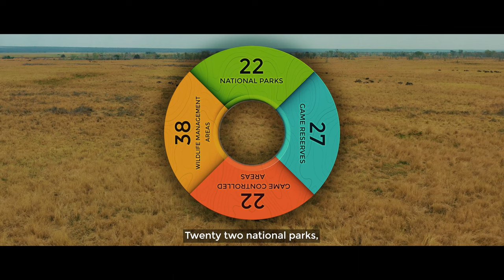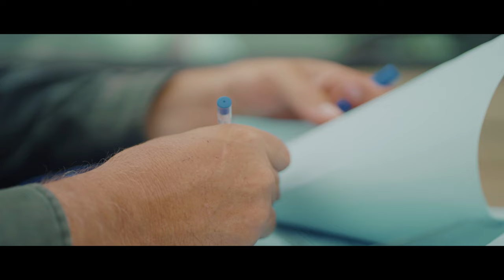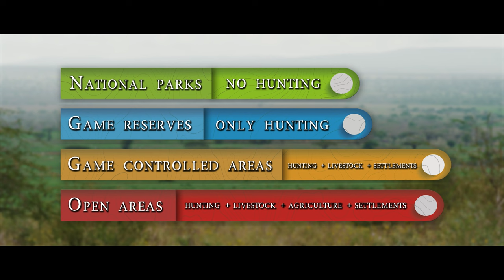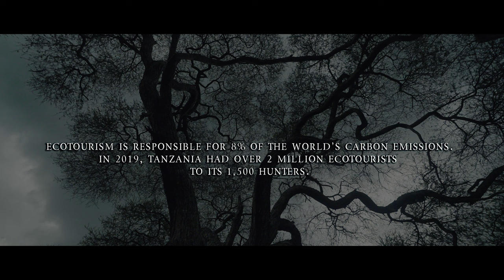Leopard - 23 Days - A Wild Strongholds Film - 4K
23 Days is a documentary film by Wild Strongholds that explains the conservation of wildlife and habitat through managed hunting in Tanzania. It specifically focuses on African leopard conservation in the Maasailand. The film takes you on a journey of discovery, particularly on a hunt for one of the most elusive species in the world, the African leopard. Through comprehensive interviews, 23 Days deconstructs the theories and history behind of the institutions put in place to protect Tanzania’s wildlife and habitat. In order to understand the role of hunting in protecting wildlife, Wild Strongholds will undertake the laborious mission of hunting a mature leopard. To accomplish this arduous task, Wild Strongholds attempts to outsmart an old leopard during daylight, explores human wildlife conflict, and describes what the future of conservation will look like in the absence of hunting. Through interviews with government officials, Wild Strongholds uncovers opinions on non-consumptive (eco) tourism, versus consumptive (hunting) tourism and what locals believe benefits them the most. Join us on this magnificent journey to the heart of Africa in pursuit of the African leopard.